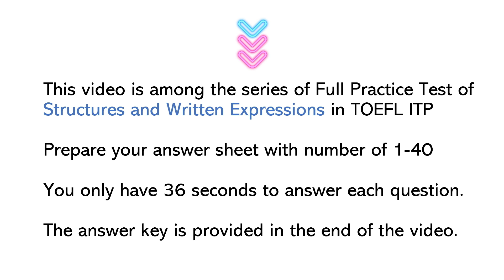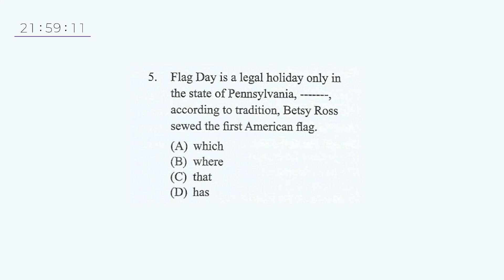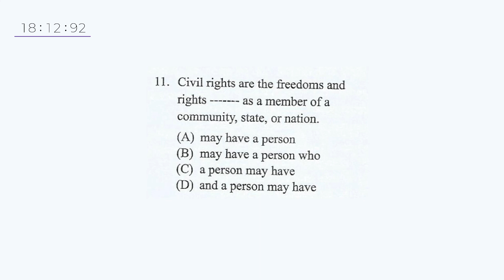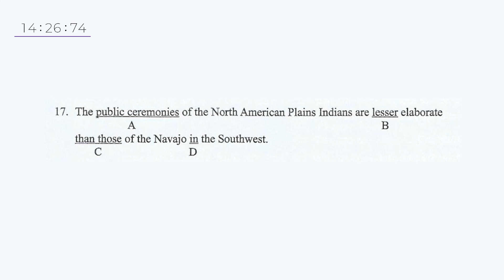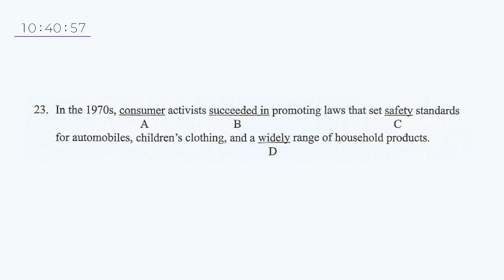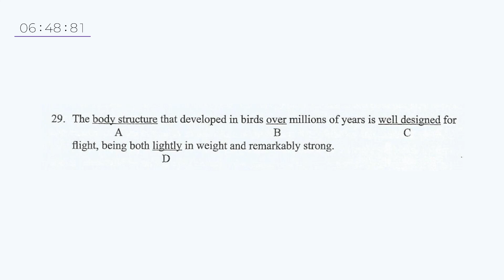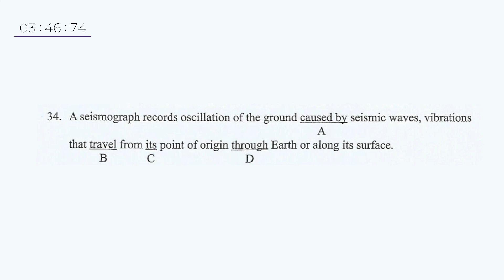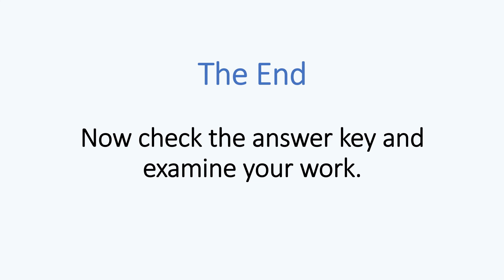FULL TOEFL STRUCTURE PRACTICE TEST 1 to 40 WITH KEY & SCORE CONVERSION 4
TOEFL STRUCTURE PRACTICE TEST ITP SERIES WITH KEY AND SCORE CONVERSION

Instruction:
Prepare your answer sheet with number 1 to 40.
You only have 36 seconds to answer each question.
At the end of the video, you'll find the answer key and match your answers.
Convert your score with the given table by seeing the Section 2 column on the table.

Good luck!

Other practice test videos:
Practice test 1